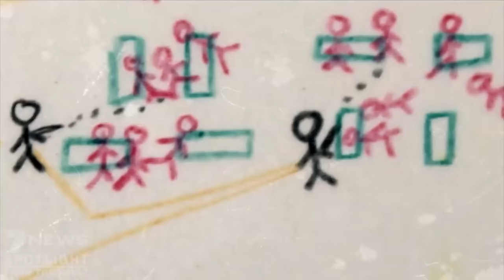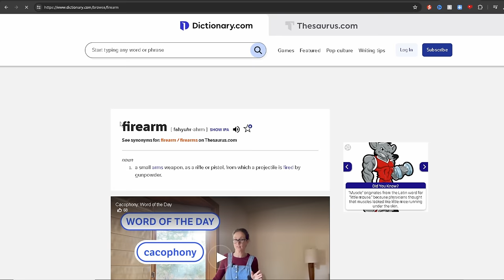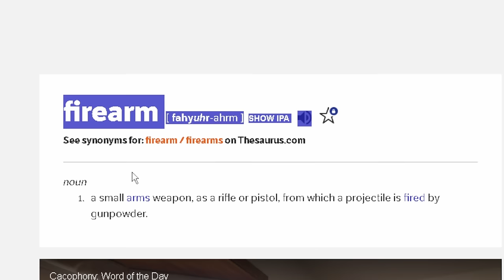Australia Has Stupid Laws for Toy Guns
I am sick of the Australian government restricting an incredible sport because of one single incident that happened nearly 30 years ago. Enough is enough. I am sick of waiting around, it is time for action.

Thanks to my fellow gel blaster youtubers for their awesome content, some of which I have included in this video:

Also, a special thanks to the Queensland Government and Queensland Police for keeping Gel Blasters legal here, the only state in the entire country to do so.